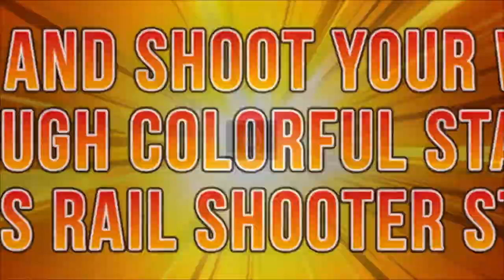Panorama Cotton - Launch Trailer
🔮 Something magical has arrived! 🔮
In Panorama Cotton, fly and shoot your way through colorful stages, in pseudo-3D rail shooter style, straight from the 90s! Cotton and Silk head off to stop evildoers once more, in this beautiful throwback. 🌈 🌈 Newly resurrected magical adventures for your Nintendo Switch & PS4, available digitally, right now!